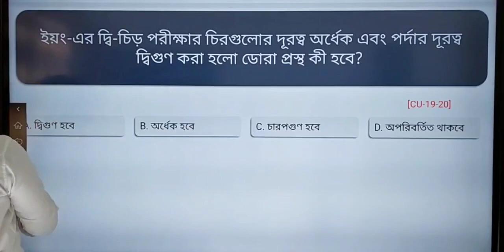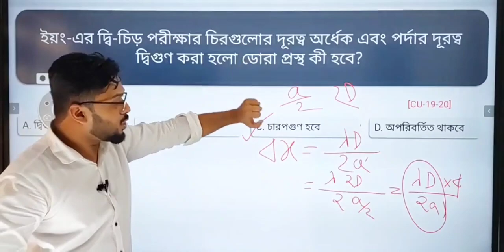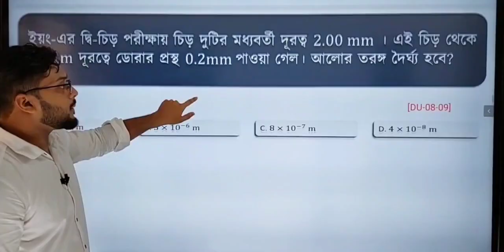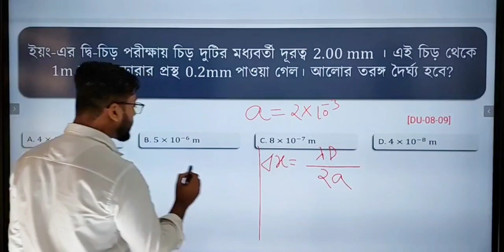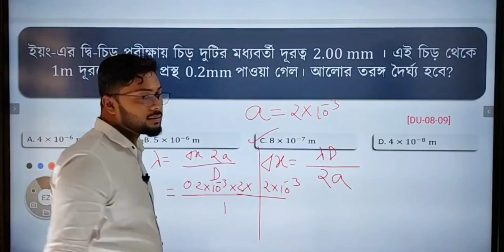ঢাবি ক ভর্তি প্রস্তুতি 💥 ভৌত আলোকবিজ্ঞান থেকে এবছরের জন্য Most Important Questions 🚩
Du physics full and Final Suggetions এর জন্য Comment করে জানাতে পারো👇👇 share করে দিতে পারো ❤️

ঢাকা বিশ্ববিদ্যালয় ভর্তি পরীক্ষা 🚩হতাশা 😢 মনে হচ্ছে সব ভুলে গেছি, কিছুই পড়া হয়নি, পড়া কি চালিয়ে যাবো